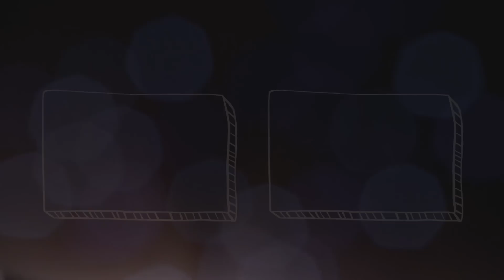BADAN - RAGA X HARJAS | PROD BY YAWAR || Big Scratch Bisects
Welcome to today's episode of Big Scratch Bisects!
Today we will bisect and react to BADAN - RAGA X HARJAS (Official Video) PROD BY YAWAR | Def Jam India

Nothing in the video is meant to offend any one. All love.

Mail for paid reviews.